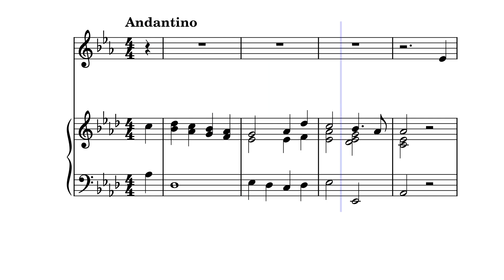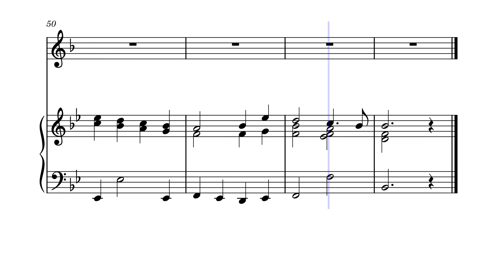O Come All Ye Faithful - F Horn with Piano accompaniment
An arrangement of the Christmas song O Come All Ye Faithful for F Horn with Piano accompaniment.